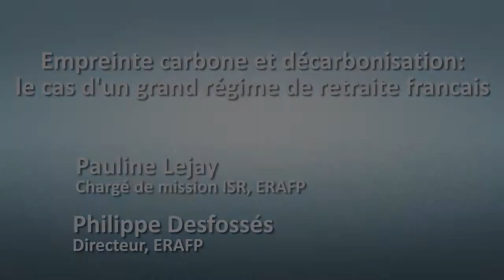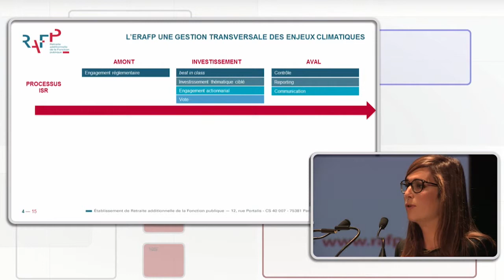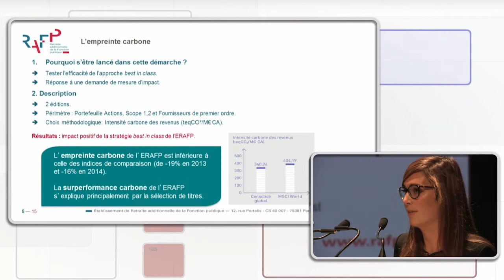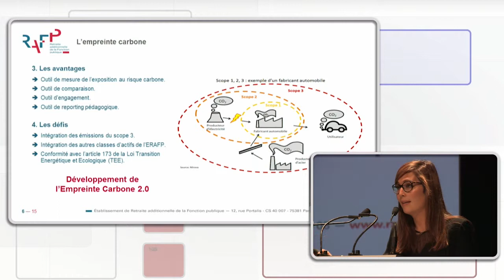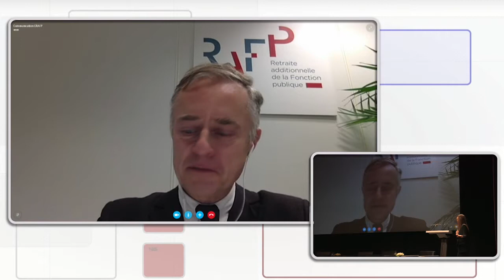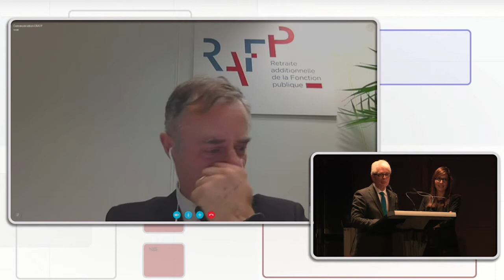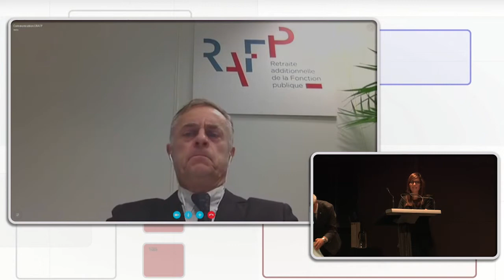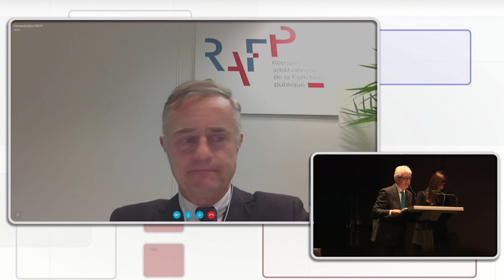Empreinte carbone et décarbonisation: Le cas d'un grand régime de retraite français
Une présentation de Mme Pauline Lejay, chargé de mission ISR et de M.Philippe Desfossés, Directeur de ERAFP dans le cadre du COLLOQUE QUÉBÉCOIS SUR L’INVESTISSEMENT RESPONSABLE organisé par PRI Reseau Québec sur le thème :Les risques financiers liés aux changements climatiques : QUOI FAIRE? COMMENT LE FAIRE?